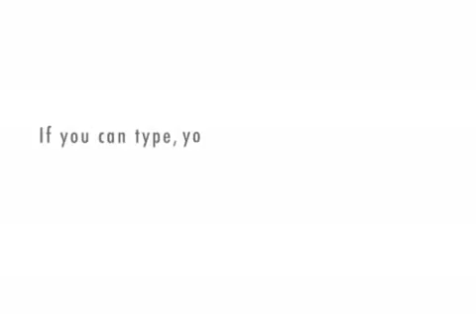indy and lara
chat w sonia